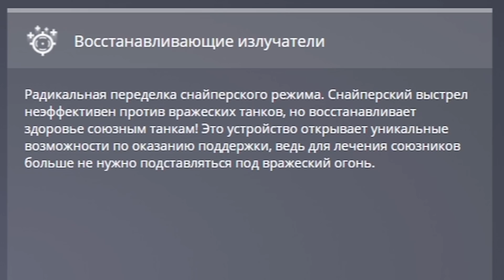ЭТО КОНЕЦ!! ШАФТ ЛЕЧИТ и ИЗИДА ВАМПИР ! 2 NEW УСТРОЙСТВА на ТЕСТЕ ! ТАНКИ ОНЛАЙН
Теперь Шафт Лечит союзников, а так же вернули старую Изиду-Вампир. 2 Новых устройства на Тест сервере Танков Онлайн!